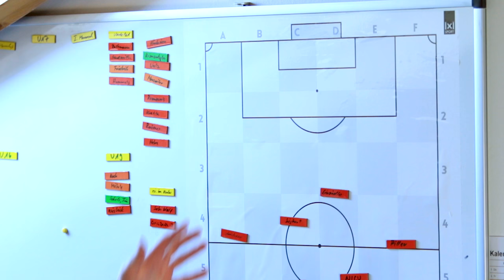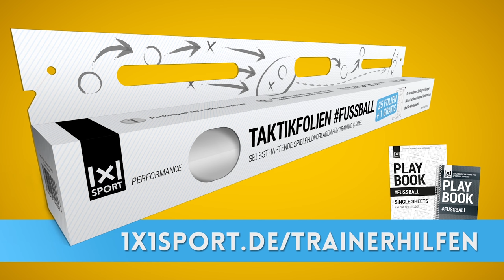Fußball Trainingsform - offene Stellung und Pass auf den richtigen Fuß - Claus Schromm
Pässe in den „richtigen“ Fuß sowie die „offene Stellung“ sind ein wichtiger Bestandteil im Fußballtraining von Kindern und Jugendlichen. Aber auch Erwachsene sollten dieses elementare Passtraining nicht vernachlässigen.
Cheftrainer der SpVgg Unterhaching ,Claus Schromm, zeigt Euch heute eine Übung mit der 1x1SPORT Taktikfolie:

12 Spieler an 6 Stationen
Die roten Hütchen sind die Gegenspieler. Der Ball ist blau – die Mitspieler gelb.
Die Fußballer passen am Gegenspieler vorbei ihrem nächsten Mitspieler direkt in den richtigen Fuß. Es wird ein Doppelpaß gespielt. Der Passgeber geht nach, kommt in die offene Stellung und passt dann weiter in die Spitze. Idealerweise kann die Übung mit  zwei Bällen parallel ablaufen.

Mitschrift: Heute haben wir hier eine Passform,  die wir dann auch heute im Training schon durchgeführt haben. Es ist sehr, sehr einfach und ist sehr, sehr schön auch zu variieren. Und es ist immer wichtig, dass wir auch dann die Aktionen im Training da machen, wo sie auch im Spiel dann stattfinden sollen. Hier eine einfache Passfolge mit dem Schwerpunkt offene Stellung und eben Passspiel in den richtigen Fuß. Die roten Hütchen sind die gedachten Gegenspieler. Blau ist der Ball, und die gelben sind die Mitspieler. Das heißt, die Eröffnung ist eine Lösung vom Gegenspieler in die offene Stellung, ein Passspiel in die Tiefe, dementsprechend auch hier bedient den rechten Fuß, der lässt den Ball klatschen, und der Spieler geht nach. Ein weiterer Pass in die Tiefe. Er kommt wieder in die offene Stellung, geht wieder nach, und dann kommt der Pass ganz in die Spitze. Dementsprechend das gleiche von der anderen Seite. Wenn es die Jungs dann noch hinbringen, wäre schön, wenn das Ganze mit zwei Bällen eben dann parallel funktionieren würde.